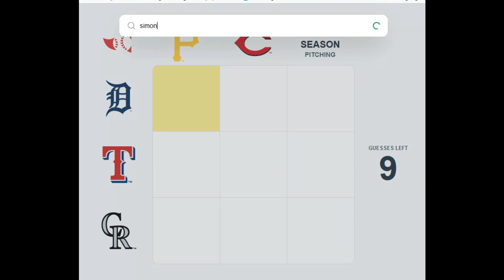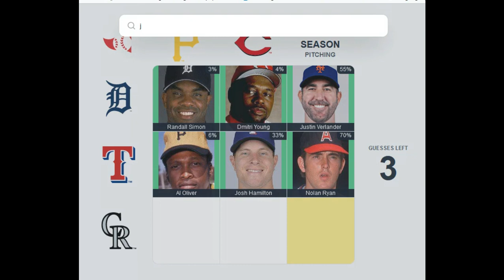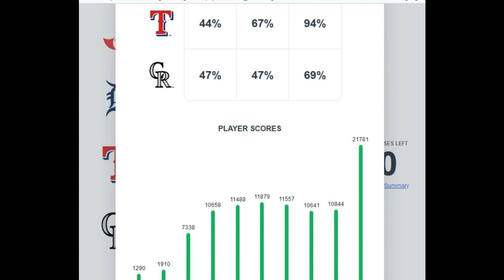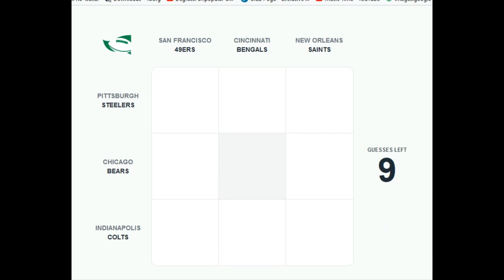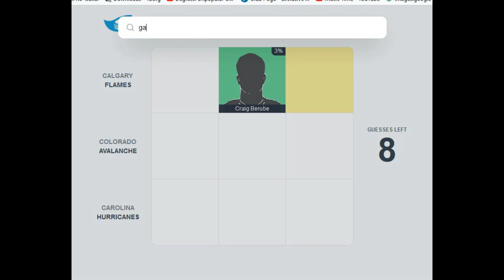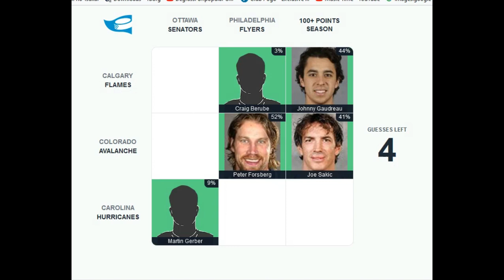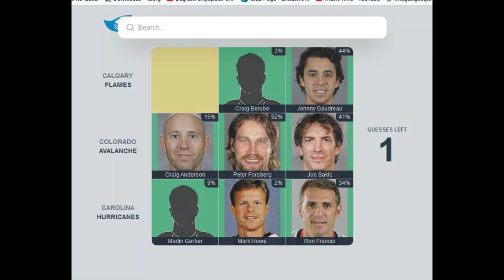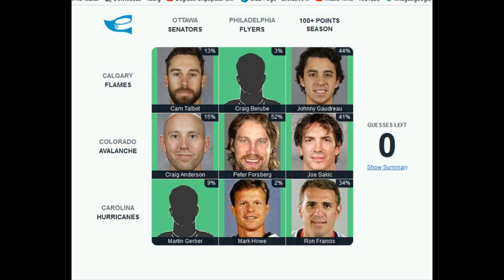Cutter Does Sports Grids July 28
Got a perfect grid cannot lie!!!